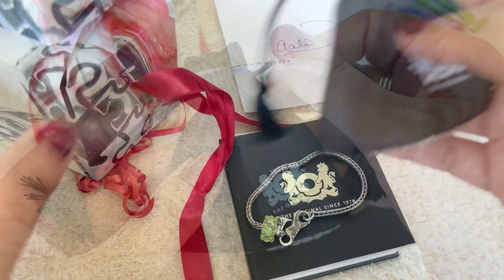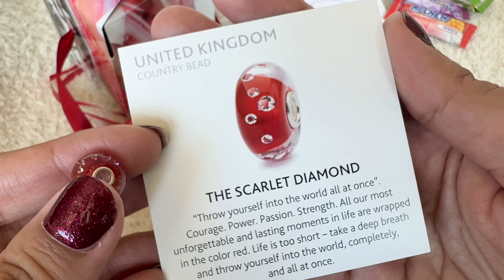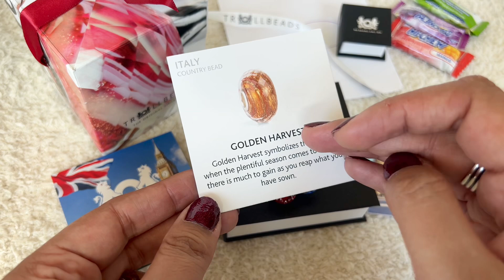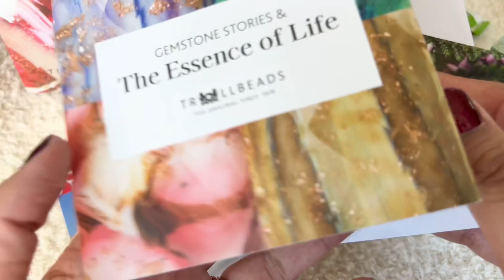TrollBeads Haul | Country Exclusives & Eternal Vitality Set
Hi Everyone,

I this video I am showcasing the new starter set from TrollBeads called Eternal Vitality. It’s is a beautiful set, I really love the glass and the little silver bead.
I am also sharing some country exclusive beads I was able to get through the TrollBeads Club.

Love,
Aali 💕